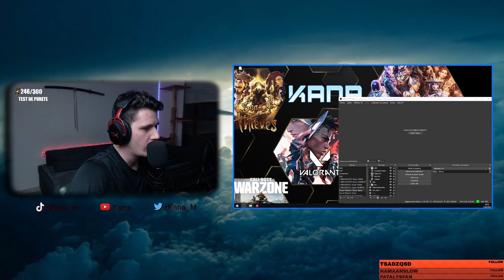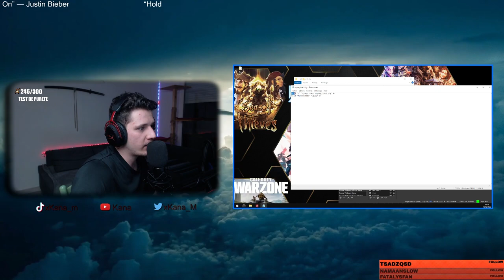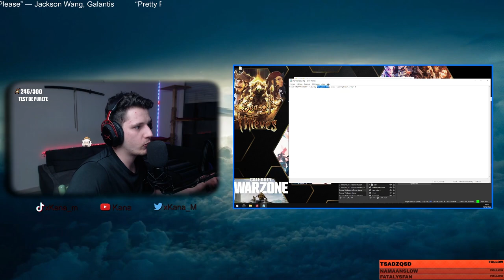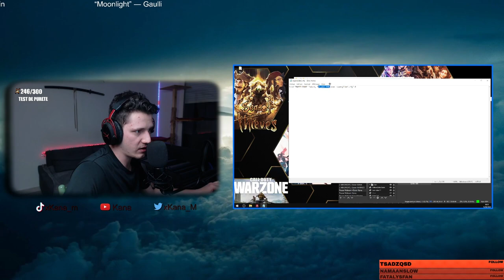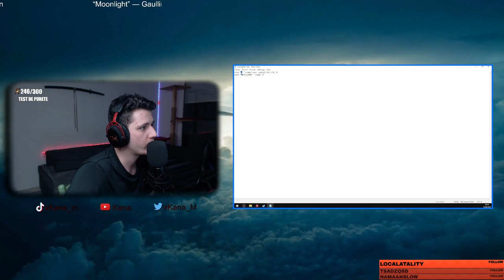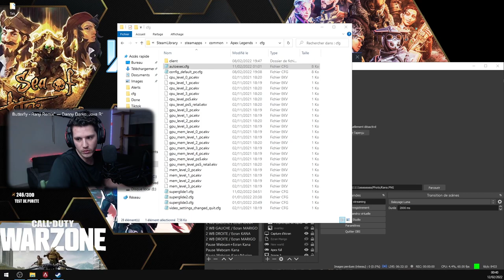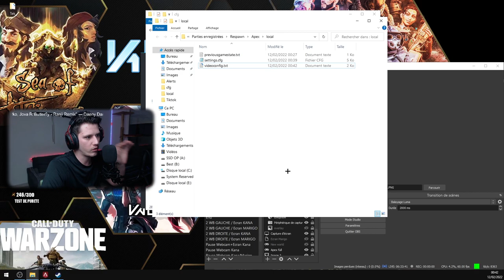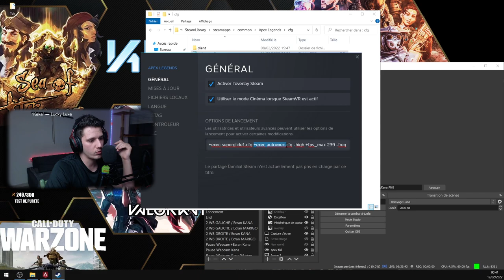TUTO SUPERGLIDE + AUTOEXEC - APEX LEGENDS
Yoyoyo les Bgs!

Vidéo TUTO pour apprendre à faire le SUPERGLIDE + avoir des graphismes améliorées pour la fluidité et les FPS en jeu !

Options de lancement : +exec superglide1.cfg
                                          +exec autoexec.cfg

PENSEZ A REMPLACER LA TOUCHE C PAR VOTRE TOUCHE PERSONNELLE CHOISIE !!

Chemin d'accès où mettre tous les fichiers : Clique droit sur ton jeu\propriétés\emplacement fichier\cfg

Titre et contenu de chaque fichiers :

Superglide1.cfg
bind "c" "+jump; exec superglide2.cfg" 0
bind "MWHEELDOWN" "+jump" 0

Superglide2.cfg
bind "MWHEELDOWN" "+jump; fps_max 30; exec superglide3.cfg" 0

Superglide3.cfg
bind "MWHEELDOWN" "+duck; fps_max 0; exec superglide1.cfg" 0

CHEMIN ACCÈS FICHIER VIDEOCONFIG.TXT :

C:\Users\Saved Games\Respawn\Apex\local